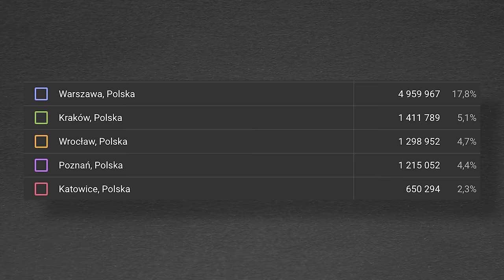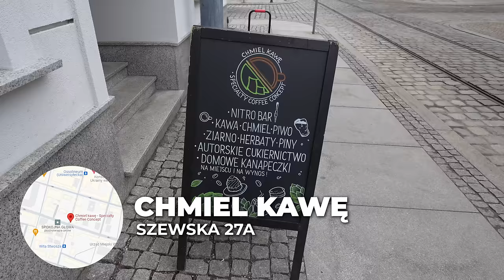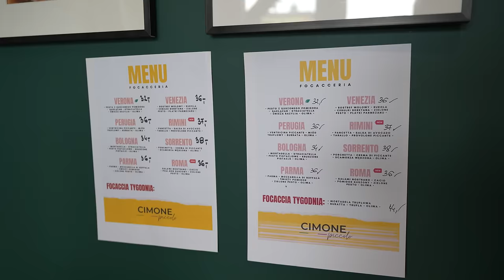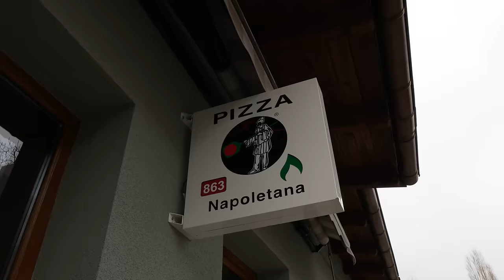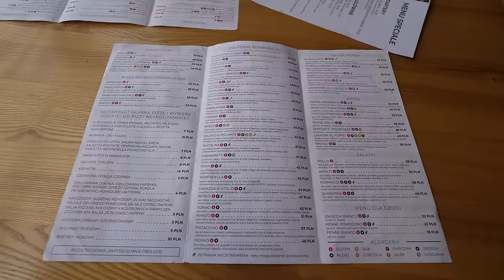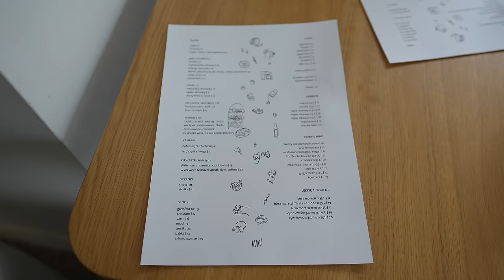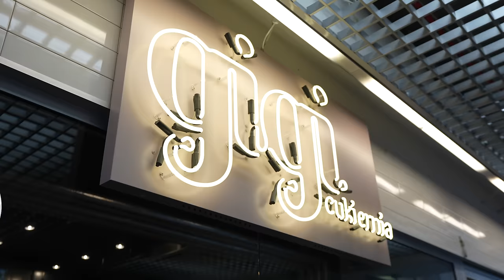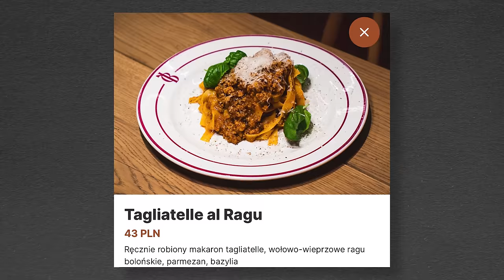WROCŁAW 2024: NOWE GASTRO ODKRYCIA - jedzenie i restauracje we Wrocławiu | GASTRO VLOG 667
Cześć Wrocław (2024)! W dzisiejszym odcinku serii GASTRO VLOG sprawdzimy nowe gastro odkrycia, czyli jedzenie i restauracje we Wrocławiu. Co warto zjeść i jakie dania zamówić w odwiedzanych przez nas restauracjach? Sprawdzimy jedzenie takie jak pizza, tacosy, włoskie makarony i wiele więcej. Które danie było najlepsze, może to meksykańskie? Zapraszam do oglądania, Maciej je (Wrocław 2024).

00:00 - Papi Chulo Cantina
07:08 - Chmiel Kawę
08:51 - Cimone Piccolo
12:13 - Cimone
14:57 - WW Cafe
17:14 - GiGi Cukiernia
19:50 - Riso Bar

Research: Anna Świerczek